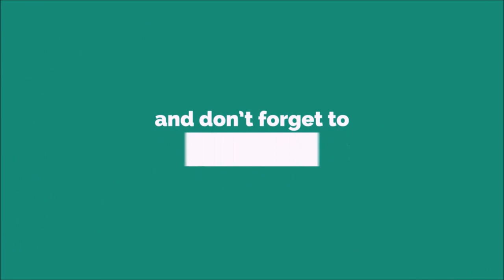Mcleodganj Himachal Pradesh | Mcleodganj Dharamshala | मैकलॉड गंज हिमाचल प्रदेश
मैकलॉड गंज हिमाचल प्रदेश के कांगड़ा जिले में धर्मशाला के पास एक छोटा सा सहर है। तिब्बतियों की बड़ी आबादी के कारण इसे "लिटिल ल्हासा" भी कहा जाता है।तिब्बती सरकार के निर्वासन का मुख्यालय मैकलॉड गंज में स्थित है।
मैकलॉड गंज का नाम पंजाब के उपराज्यपाल सर डोनाल्ड फ्रेल मैकलोड के नाम पर रखा गया था।
मार्च 1850 में, दूसरे एंग्लो-सिख युद्ध के बाद अंग्रेजों द्वारा इस क्षेत्र को हटा दिया गया , और कांगड़ा में तैनात सैनिकों के लिए एक सहायक छावनी धौलाधार की ढलानों पर स्थापित की गई थी। ब्रिटिश शासन के दौरान यह एक हिल स्टेशन था जहाँ अंग्रेजों गर्मियों के समय यहाँ आते थे।
मार्च 1959 में, तेंजिन ग्यात्सो, 14 वें दलाई लामा, तिब्बत में चीन की कम्युनिस्ट पार्टी के खिलाफ विफल विद्रोह के बाद भारत आ गए। भारत सरकार ने उन्हें धर्मशाला में शरण देने की पेशकश की, जहां उन्होंने 1960 में निर्वासन में तिब्बत सरकार की स्थापना की, जबकि मैकलॉड गंज उनका आधिकारिक निवास बन गया और इसके बाद बौद्ध मठ और हजारों तिब्बती शरणार्थी यहाँ आये। इसके बाद, मैकलॉड गंज एक महत्वपूर्ण पर्यटन और तीर्थ स्थान के रूप में विकसित हुआ।
मैकलॉड गंज की औसत ऊंचाई 2,082 मीटर है। यह धौलाधार श्रेणी पर स्थित है।
मैकलॉड गंज के पास के प्रमुख शहरों में धर्मशाला, पालमपुर, कांगड़ा, सिधबारी और ततवानी शामिल हैं। आध्यात्मिक आकर्षणों में चिन्मय तपोवन , ओशो निसारगा और चामुंडा  शामिल हैं। ट्रायंड  मार्ग एक लोकप्रिय ट्रेक है।
निकटतम नैरो-गेज रेलवे स्टेशन कांगड़ा और नगरोटा हैं। निकटतम रेलवे स्टेशन (ब्रॉड गेज) पठानकोट है जो यहाँ से 85 किमी की दुरी पर है।
मैकलॉड गंज में पर्यटन एक महत्वपूर्ण उद्योग है। बहुत से लोग तिब्बती बौद्ध धर्म, संस्कृति, शिल्प आदि का अध्ययन करने आते हैं। यह शहर तिब्बती हस्तशिल्प के लिए भी जाना जाता है, तिब्बती कालीन, वस्त्र, स्मृति चिन्ह भी बहुत प्रसिद्ध है।
शहर में सबसे महत्वपूर्ण बौद्ध स्थल दलाई लामा  का मंदिर है। सेंट जॉन चर्च , डल लेक, भागसू नाथ, भागसू फॉल्स, तिब्बत म्यूजियम अन्य रूचि के स्थान  है ।

Note:- Some of Images taken in this video are from advance search. Credit given to the photographer who originally capture the photographs. This video is uploaded only for entertainment and information purpose.